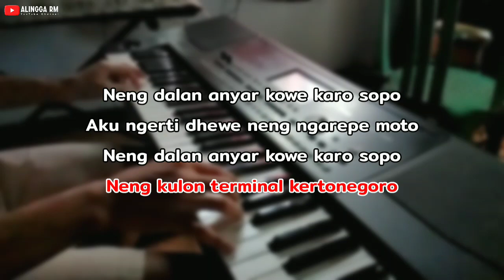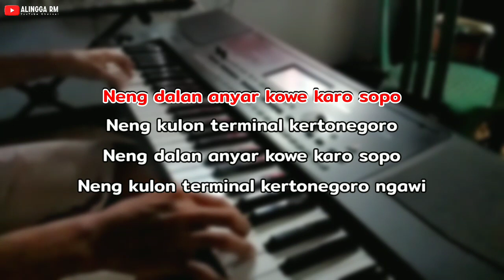Dalan Anyar - Karaoke Nada Wanita || Dangdut Koplo Jaranan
Musik Karaoke Ini Dibuat Dengan Menggunakan FL STUDIO MOBILE